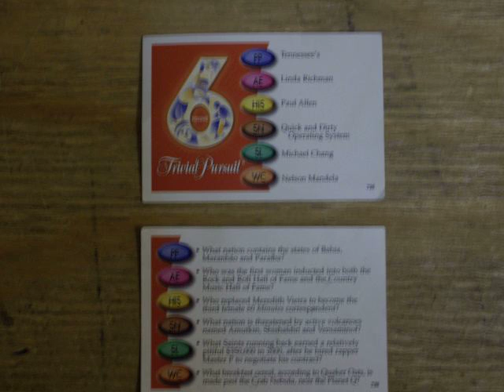The Prowler Song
The daily life of a Prowler maintainer.